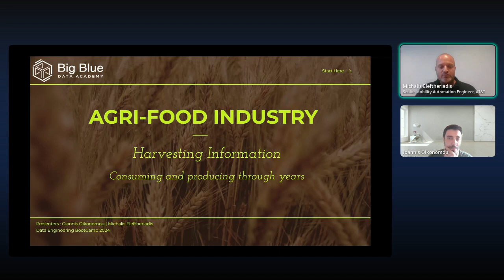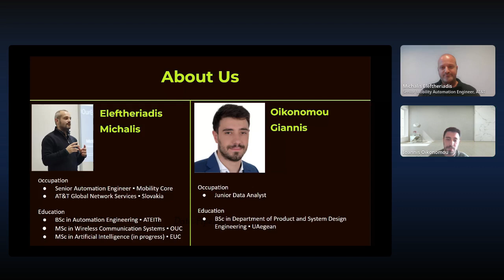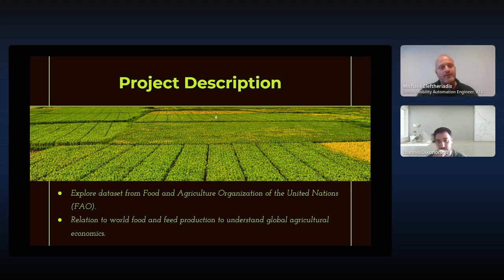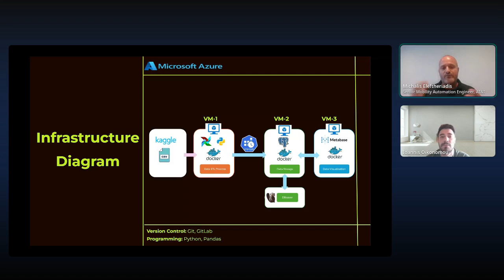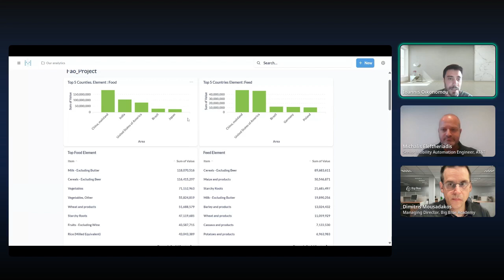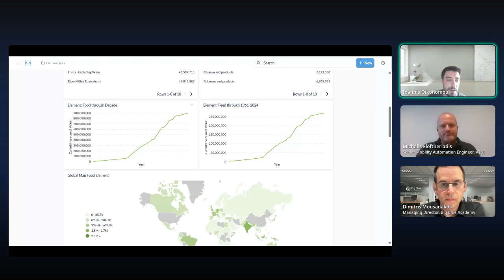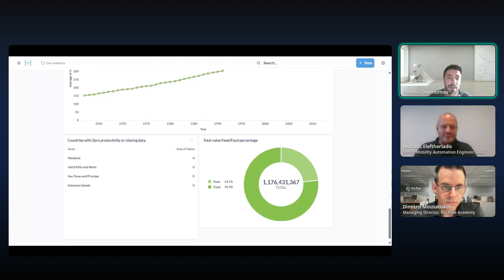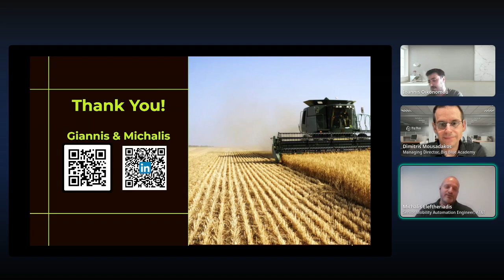Agri-Food Industry - Harvesting Information | Big Blue Data Academy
🗓️ March 2024 - Data Engineering Bootcamp
🎯Aim: Agri-Food Industry - Harvesting Information - Consuming and Producing through Years

00:00 Intro
01:47 Project Flow & Data Pipeline
04:22 Metabase Dashboard
07:17 Next Steps
08:04 Q&A